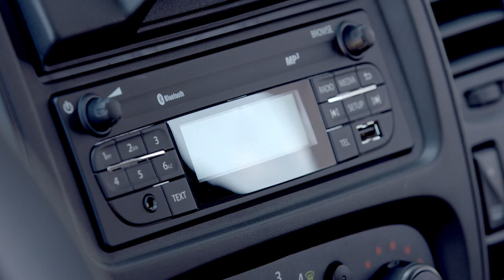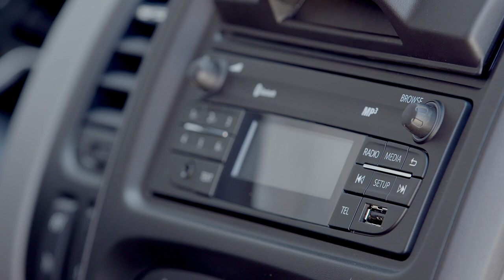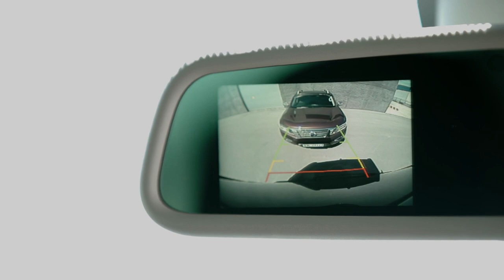2017 Nissan NV300 Combi video debut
With this new mid-sized van, Nissan has one of the widest commercial vehicle ranges on the market, allowing dealers to provide a convenient ‘one-stop shop’ for van, truck and pick-up customers.

Supporting the brand’s wider LCV strategy – which also includes the NT400 and NT500 trucks, plus the award-winning Navara pick-up – the NV300 is available as a panel van, crew van and as a Combi passenger vehicle. In addition, a floor cab version is available as a rolling chassis and is the perfect platform for bespoke conversions.